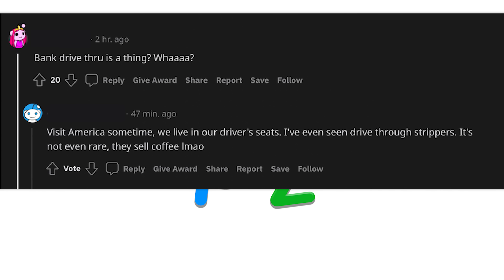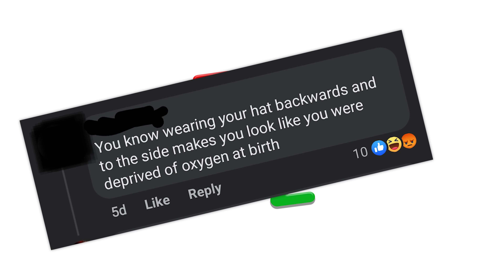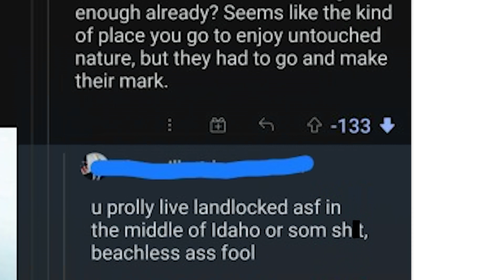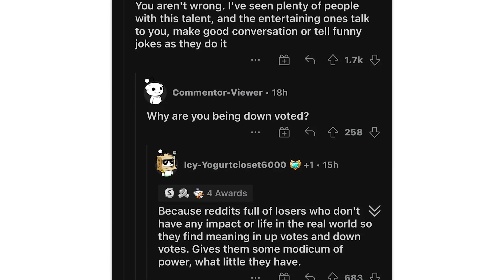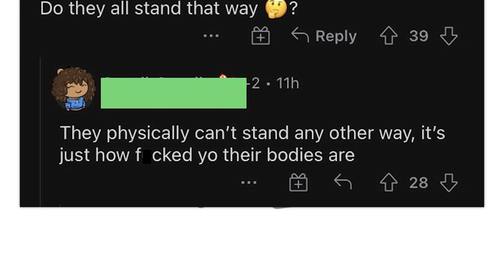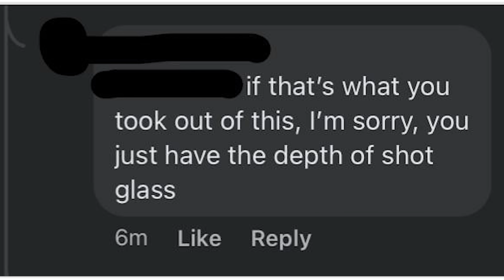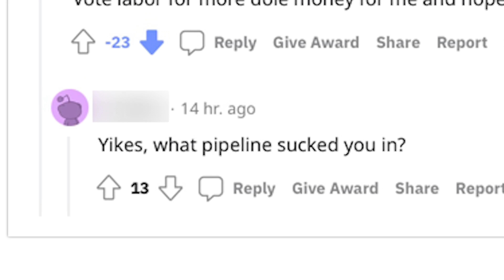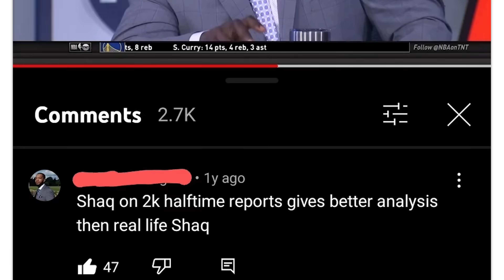r/Rareinsults · this is rare!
The best posts from the top of r/Rareinsults on Reddit. Don't forget to check out the community subreddit